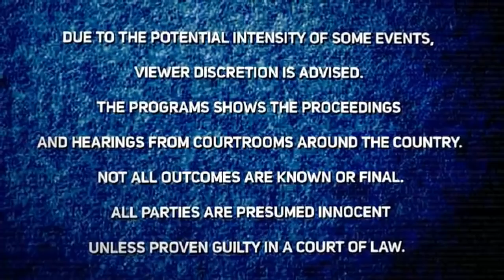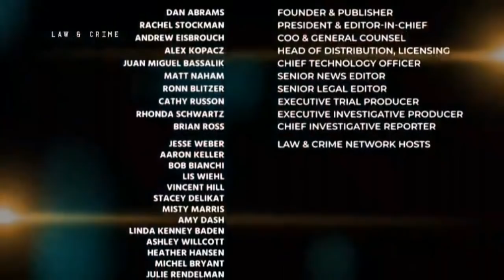Tampa Bay Reporter Josh Solomon Discusses Exorcism in the John Jonchuck Trial